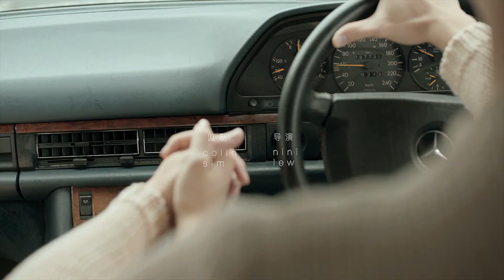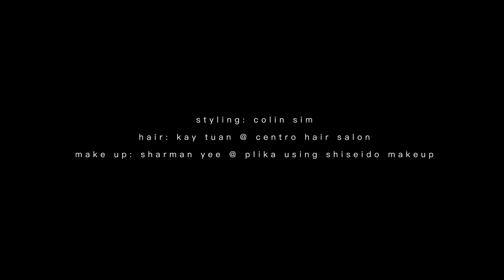CittaBella X SWAROVSKI 爱是·勇于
与你出走，随心随性。你不明说，那未知的目的地却在我心中，滋长出最浩瀚的景与境。
STYLING: COLIN SIM
DIRECTOR: NINI LEW
MAKEUP: SHARMAN YEE@PLIKA MAKEUP USING SHISEIDO MAKEUP
HAIR: KAY TUAN@CENTRO HAIR SALON
ALL ACCESSORIES FROM SWAROVSKI